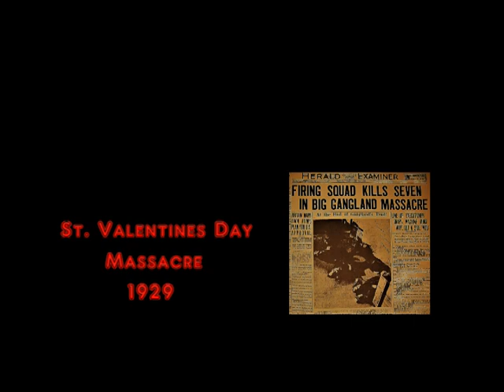Bachelors Grove, Al Capone and a ghost box Teaser Trailer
The Path to Bachelors Grove visit Al Capone in Mt. Carmel with their Chicago Spiritwave Ghost Box. We recieve direct answers to questions about Bachelors Grove Quarry Pond, the St. Valentines Day Massacre and Capones personal history. The full video will be up Wednesday February 14, 2018 here on our Youtube Channel and on our Facebook Page at 8 pm that same night.